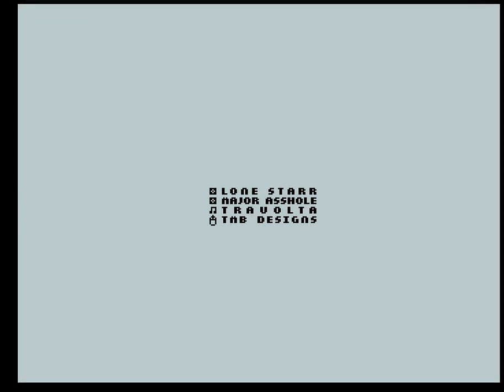056 Spaceballs State Of The Art 1992, Ocs 720@60fps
Amiga Demo in 50fps upsampled to 60fps - TEST.